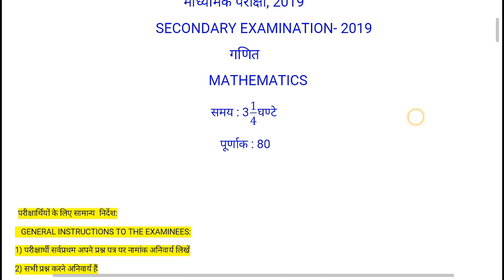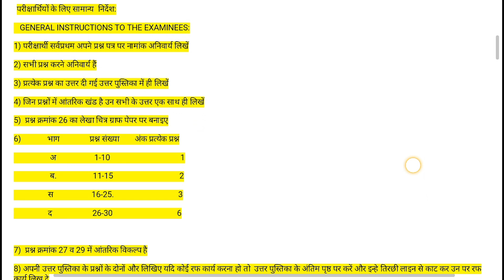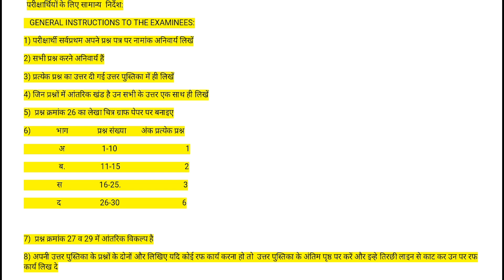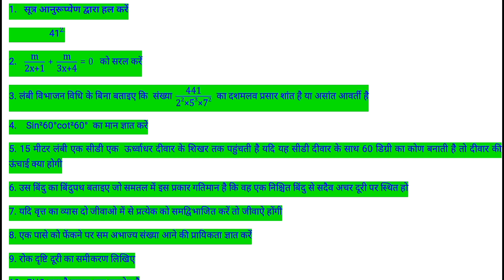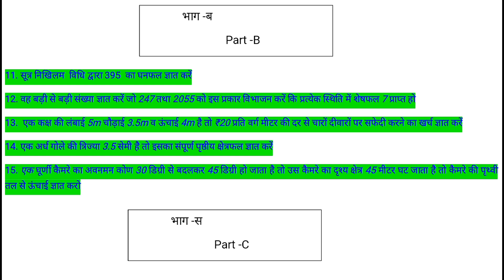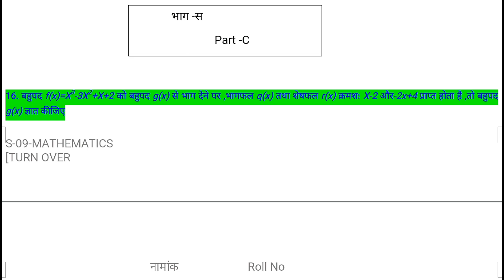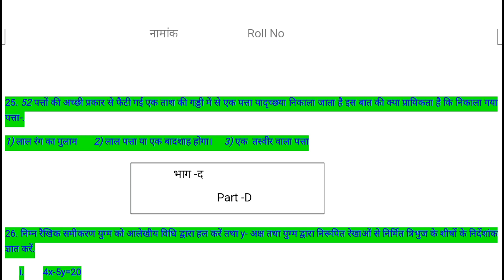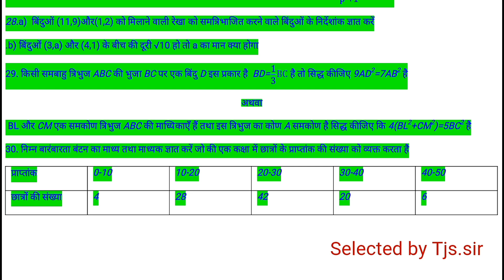10th mathematics paper-(1) 2019/ 10th गणित प्रश्न पत्र 2019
Hello guys how are u?